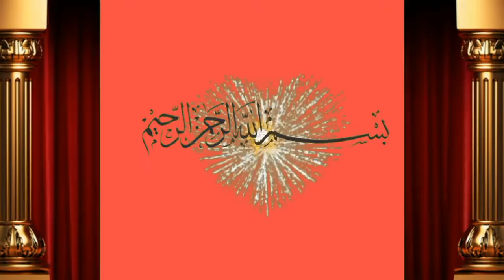14 Letter Milk Cholistani Cow for sale by Shah M.